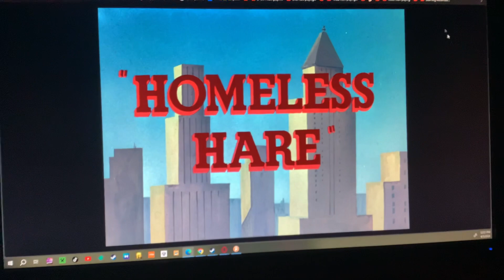Oggy and The Cockroaches HOMELESS HARE